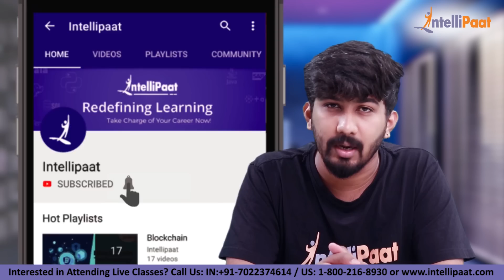Top 10 Highest Paying Jobs | Highest Paying IT Jobs | High Demand Job After Pandemic | Intellipaat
In this Intellipaat's top 10 highest paying jobs video, you will learn the top highest paying IT jobs today. This is a highly researched video for you to get an idea about the career you can choose to earn huge. This is a must-watch video for everyone who wish to learn new technologies and make a career in it.

00:00 - Top 10 Highest Paying Jobs
00:32 - Blockchain Developer
01:04 - Digital Marketing Manager
01:34 - Business Analyst
02:04 - Product Manager
02:30 - Full Stack Developers
03:01 - UI/UX designer
04:00 - Cyber Security Engineer
04:43 - Data Analyst
05:13 - Cloud Architect
05:50 - Data Scientist

Interested to read technological blogs?

Are you interested to learn any of the trending technology mentioned in the video? Enroll in our Intellipaat courses & become a Certified Professional All Intellipaat training are provided by Industry experts and is completely aligned with industry standards and certification bodies.

Got any questions about the top technologies to learn? Ask us in the comment section below.
Intellipaat Edge
1. 24*7 Lifetime Access & Support
2. Flexible Class Schedule
3. Job Assistance
4. Mentors with +14 yrs
5. Industry Oriented Courseware
6. Lifetime free Course Upgrade